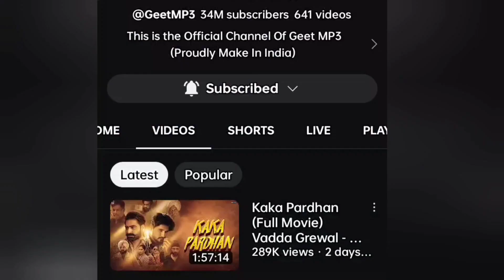jass manak ka jarurat hai geet mp3 down ho rha 😳| Jass manak new songs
geet mp3 very down Jass manak song need

related posts
geet mp3 very down Jass manak song need,Jass manak new songs,Jass manak, Guru randhawa new songs,Jass manak,